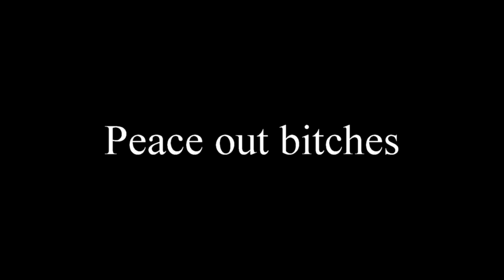STARS Halo Infinite SWAT MiniMontage March 2023 Triple Kills, Overkills, Killtaculars, Killtastrophe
Welcome to the channel. I mostly play League of Legends, Halo, Civ 6, Stellaris, and usually pick up a random one here and there.
I'm open to game suggestions and criticism. I upload full gameplays, clips, montages, vlogs, and occasionally edited videos about video games
or people in the video game community.

Halo Infinite Settings
Controller ( No longer playing on Controller at this time)
4-4-4
All DZ's 5-6.5-5

1.4 Mouse Sens
1.2 Horizonal Scaling
1.3 Vertical Scaling